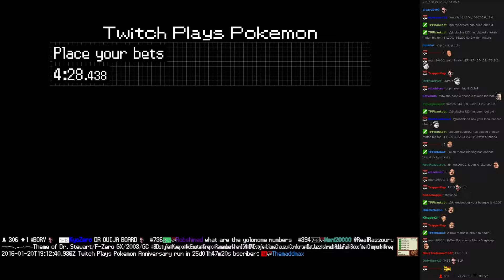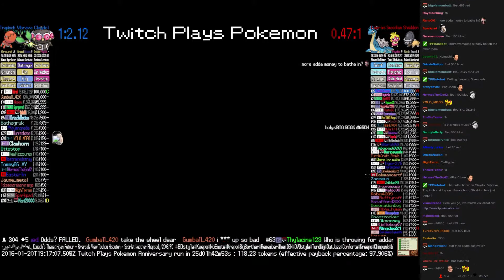Twitch Plays Pokémon Battle Revolution - Match #35676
Match #35676 [Blue: Claydol, Vibrava, Trapinch] vs [Red: Lapras, Smoochum, Shieldon]